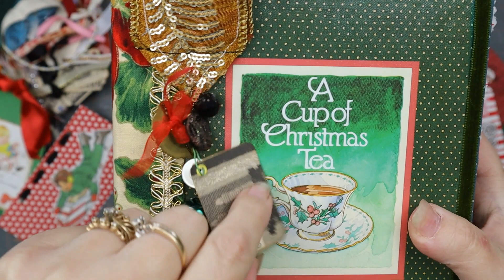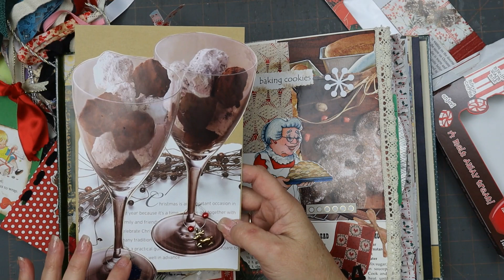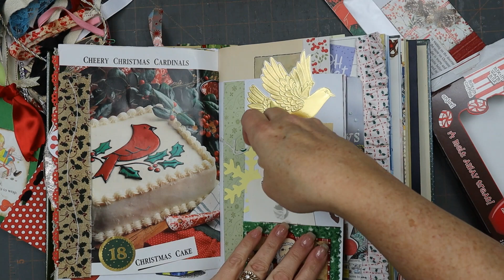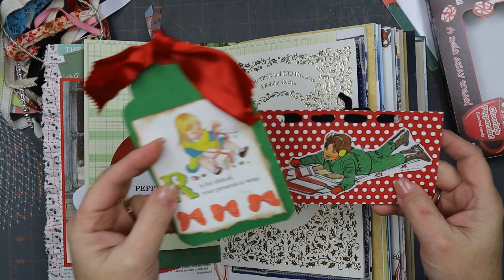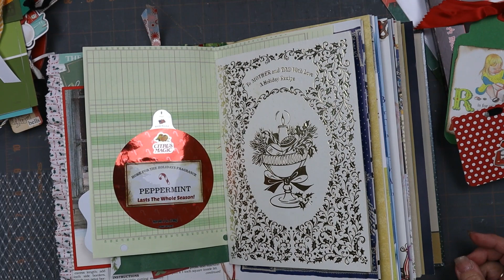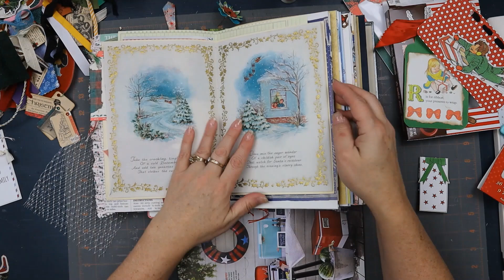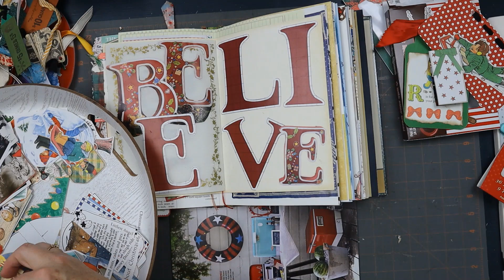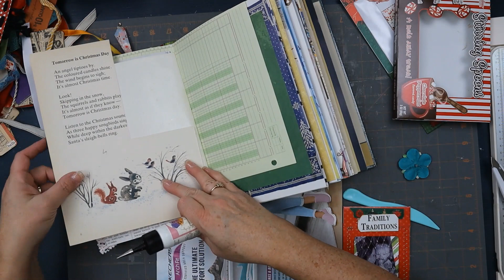Craft with me--holiday daily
Craft with me in my holiday daily journal. Lot of fun ideas and inspiring tips.